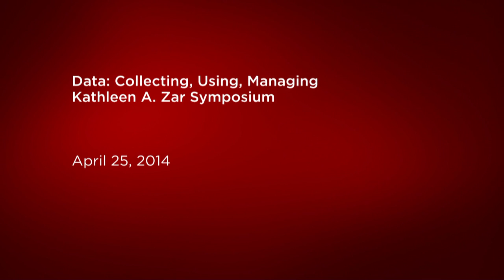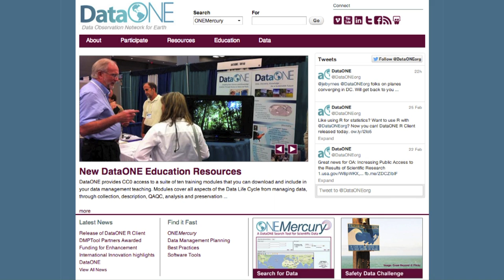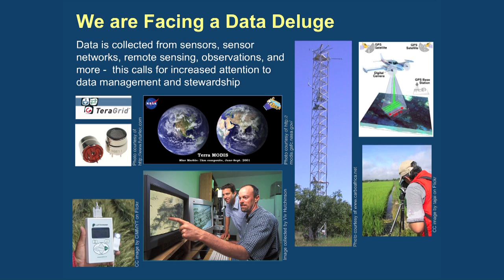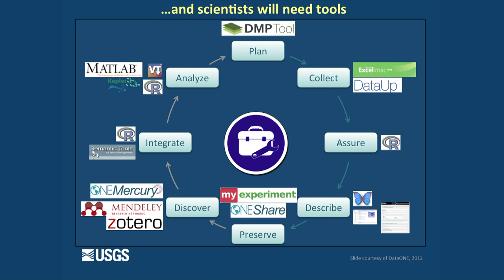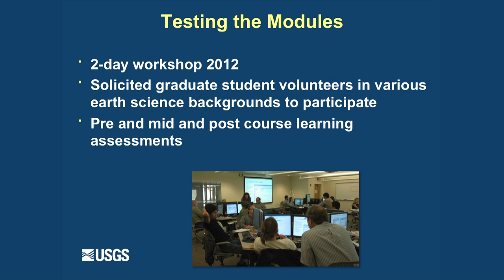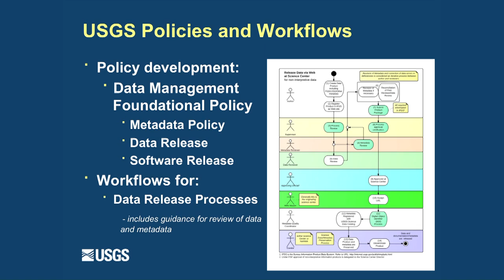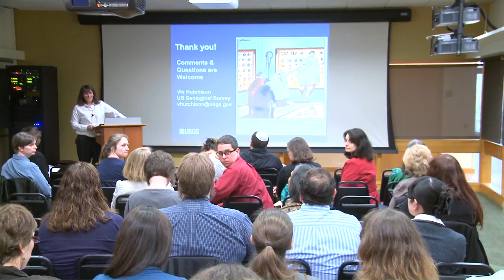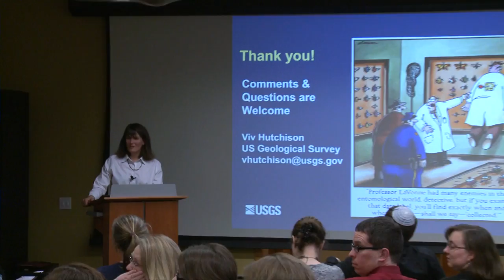Data: Collecting, Using, Managing Kathleen A. Zar Symposium (Hutchison)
This symposium at the John Crerar Library of the University of Chicago provided participants with an understanding of how data is used in real world applications, as well as examples of collaborative efforts between institutions, groups, or individuals specific to collection, use, access, preservation, and overall management of data. Data is captured by computers and instruments on a continual basis, flooding researchers in images, video, audio, logs, simulations, and more. This data is crucial to research, teaching, and learning at academic institutions around the world. Understanding the impact of data on researchers, libraries, and institutions as a whole is critical to achieving long-term data preservation, appropriate sharing among communities, and enabling transformative new science.